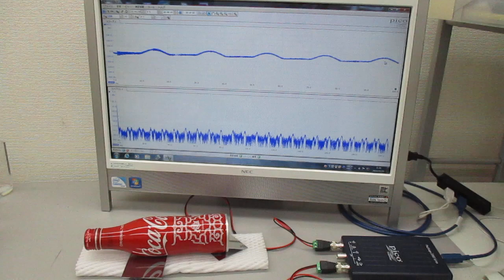アルミ製コカコーラ容器を伝搬する超音波実験(超音波システム研究所)